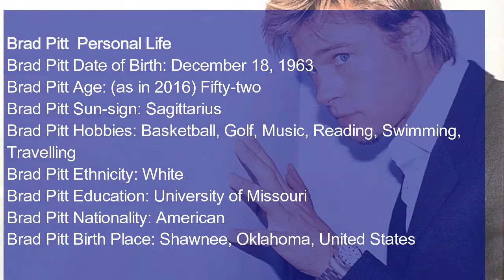Brad Pitt Height, Weight, Age, Biography, Affairs & More